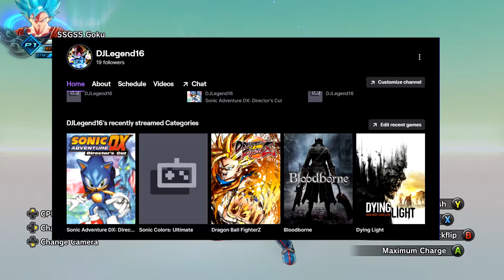THE TRUE POWER BEYOND THAT OF A SUPER SAIYAN GOD!! (Dragon Ball Xenoverse 2)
A month ago today I did a video on Super Saiyan God Goku and today we ascend to new heights as we go from red to blue! If you guys have enjoyed the video be sure to leave a like and if you're new to the channel subscribe and I'll see you all in the next video, have an amazing day!